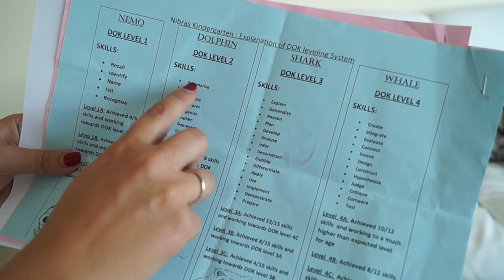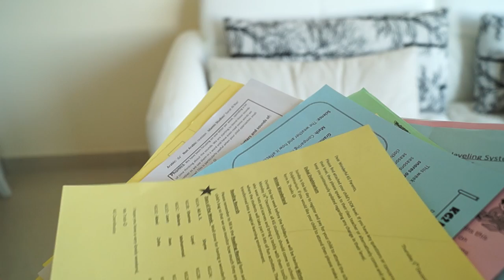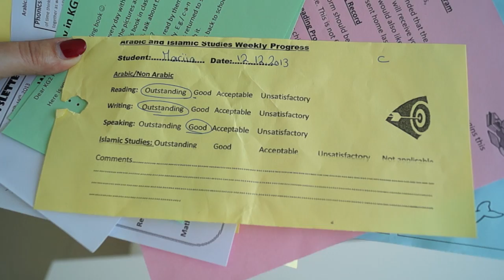Детский вопрос. Детские сады и школы в Дубае.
Сегодня записала ответы на ваши самые распространенные вопросы о дошкольном и школьном образовании в Дубае, ОАЭ. Как выбрать и поступить в школу, сколько стоит обучение и чем отличается система образования в ОАЭ? Это видео будет актуально тем, кто планирует переезд в Дубай с детьми.

Посмотрев видео, вы узнаете:
- всё про детские сады и школы в Дубае
- сколько вам будет нужно заплатить за обучение детей в ОАЭ
- какие есть отличия в уровне образования в Арабских Эмиратах и в России
- какие есть русские школы и детские сады в Дубае
- как проходит адаптация детей при переезде в Дубай
- как быстро дети начинают говорить на английском и арабском языках